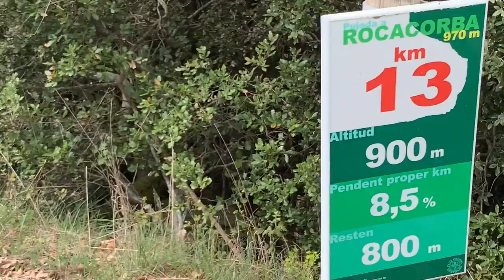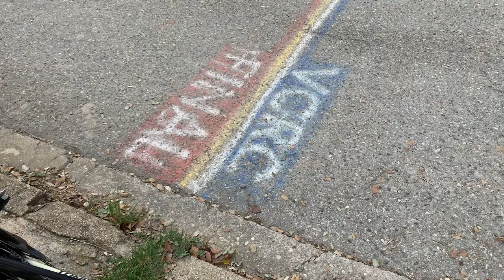Why Girona is one of the best cycling destinations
I had wanted to climb the famous Rocacorba but it was a little bit by accident that I did it this day.  I was not aware the road I was riding led me straight to it.  It was a tough climb but I was happy to check it off.